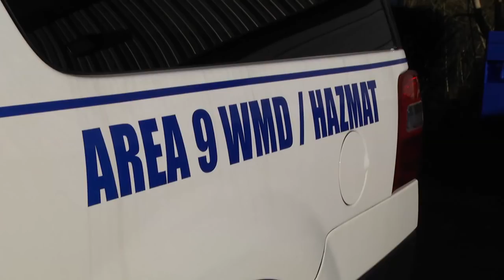Remembering the 2012 tornado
On this date, in 2012, Eastern Kentucky suffered through a night of tornadoes, shattering a myth that the mountains were immune to the deadly and destructive storms. Today, EKB News Reporter Shawn Allen remembered the anniversary with some of the people who were most affected.